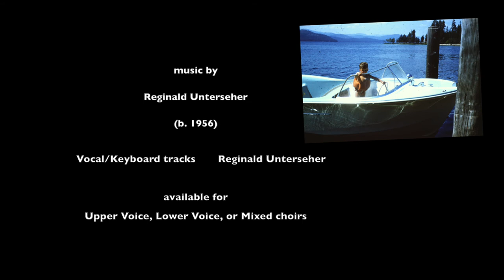A Little Song of Life, Upper Voices and Piano, by Reginald Unterseher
A Little Song of Life, by Reginald Unterseher

Poem by Lizette Woodworth Reese (1856 – 1935)

Upper Voices and Piano version, also available for Mixed or Lower voices